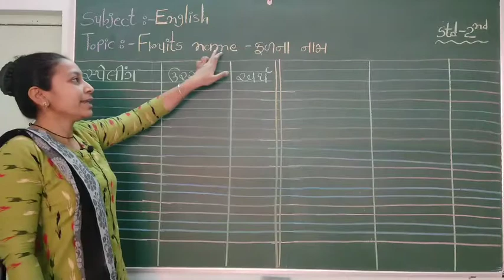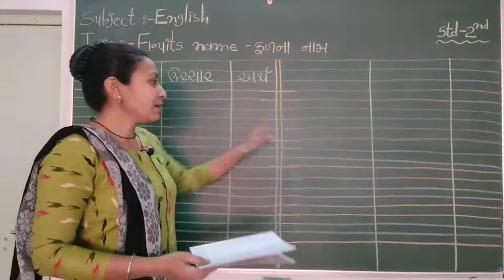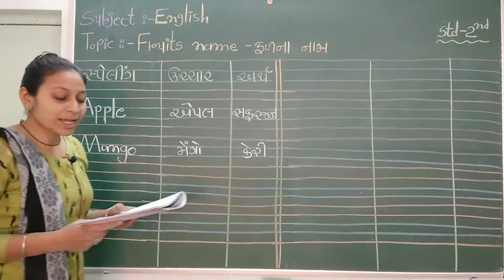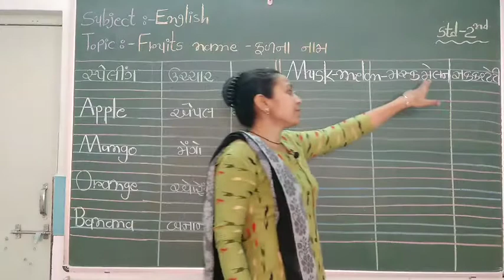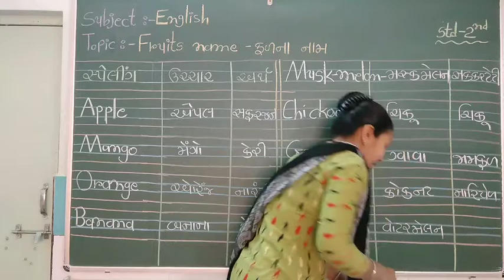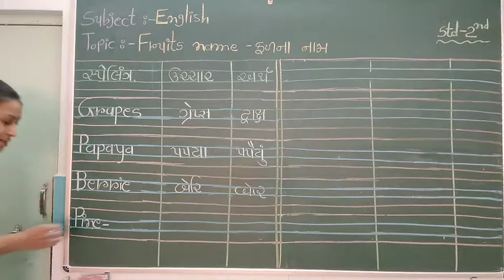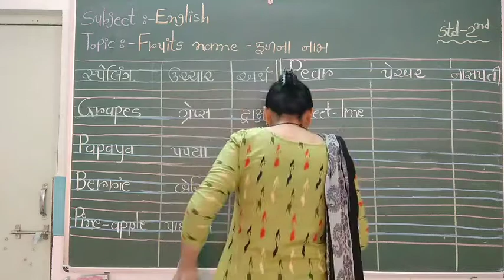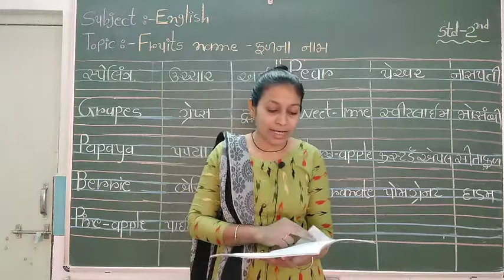ધોરણ - ૨, વિષય - અંગ્રેજી, વિષયાંગ - Fruits name ફળના નામ (હિના મેડમ)